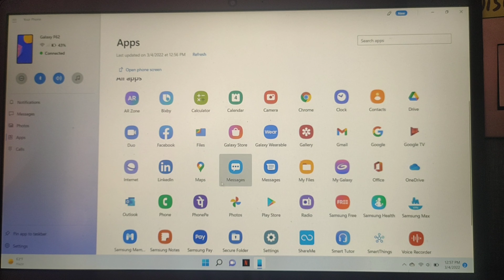How to link your phone with your windows || your phone companion app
In this video I will show you how to link your phone with windows